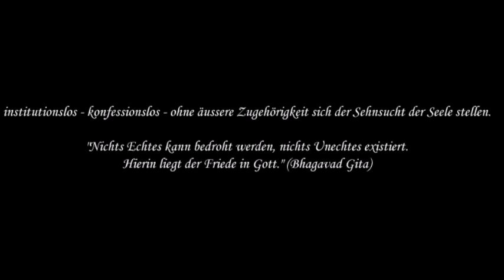25 pM. Stille